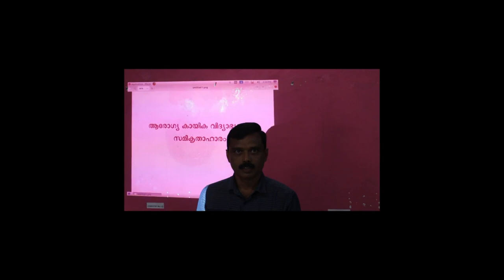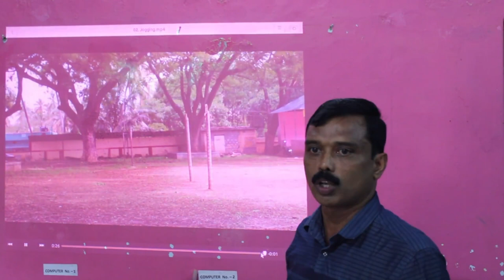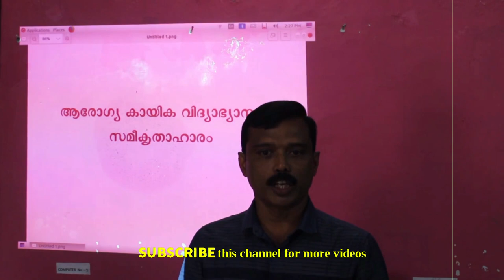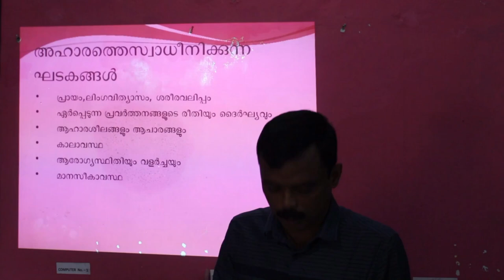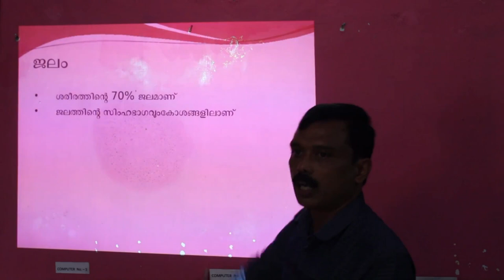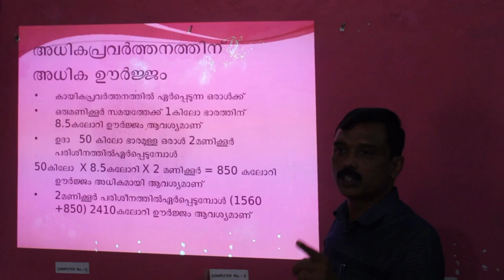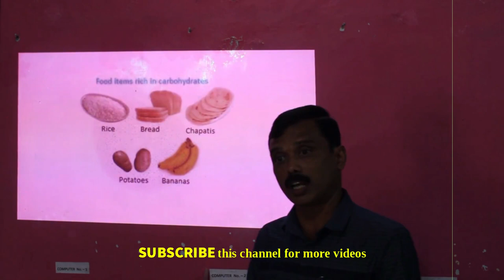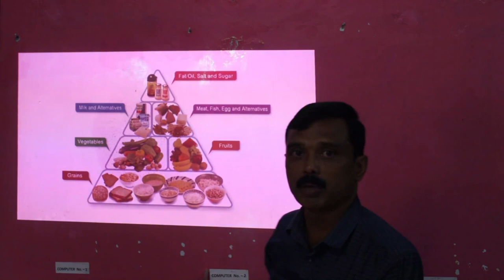HEALTH EDUCATION | കൊറോണക്കാലത്തെ ആരോഗ്യശീലങ്ങൾ | വ്യായാമം | സമീകൃതാഹാരവും പോഷകാഹാരവും| Dinesh Babu